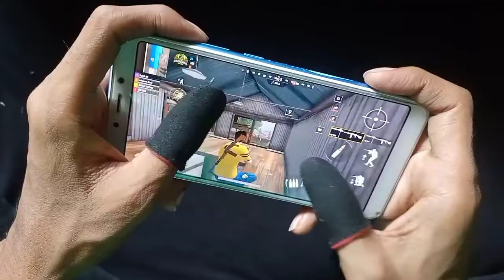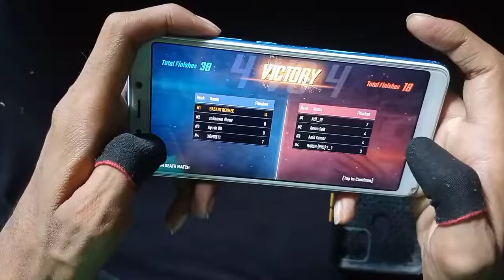SCARFALL HANDCAM GAMEPLAY 2022 || Scarfall Gameplay Hindi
Name : Basant Regmee
Country : India
State : Bihar
Device : Realme Narzo 20
Ram : 4GB
ROM : 128 GB